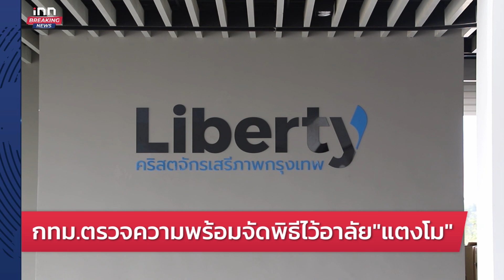สธ.เผย “เจอ แจก จบ” ช่วยผู้ป่วยโควิดกทม.เกือบ8พันคน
สธ. ให้บริการ “เจอ แจก จบ” ช่วยผู้ป่วยโควิด กทม. เกือบ 8 พันคน ชี้ครึ่งหนึ่งมีอาการน้อย ให้เพียงยาตามอาการ นายอนุทิน ชาญวีรกูล รองนายกรัฐมนตรีและรัฐมนตรีว่าการกระทรวงสาธารณสุข ให้สัมภาษณ์. อ่านต่อได้ที่...